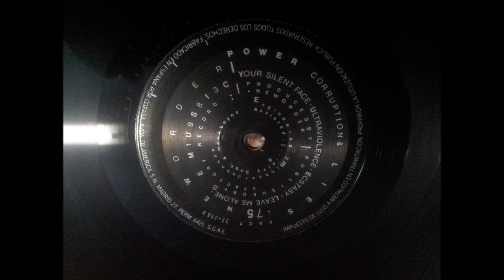NEW ORDER.''POWER,CORRUPTION & LIES.''.(ULTRAVIOLENCE.)(12'' LP.)(1983.)